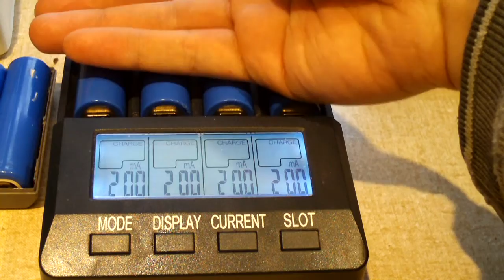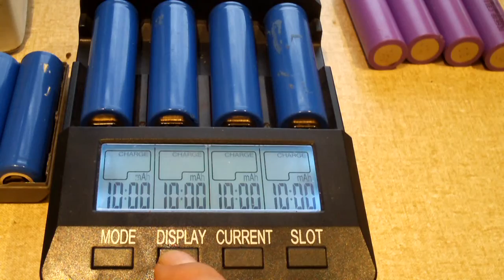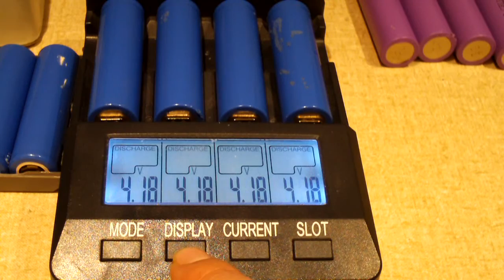Part 2 - Testing Harvested LGDAS31865 18650 Cells from Toshiba Laptop Battery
This is the second of two videos on harvesting 6 18650 Li-Ion cells from a Toshiba Laptop pack. Was this harvest worth it? Absolutely! All 6 cells are healthy and hold their rated capacities.

Introduction audio provided by Freesound.org